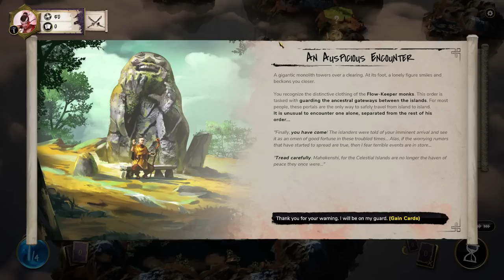GREAT Deckbuilder Turn-Based Strategy RPG!! | Let's Try: Mahokenshi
Begin your journey to become a mighty samurai mage! In a blend of adventure, strategy and deckbuilding gameplay, choose how you will follow the way of the Mahoken. Explore the Celestial Islands, build your deck, battle challenging demons, and protect the land from the forces of corruption.